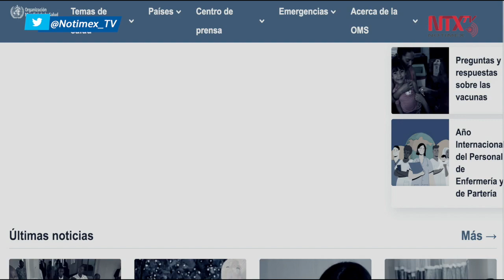Mercados deben tener altos estándares de limpieza para evitar pandemias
Los mercados de alimentos deben garantizar sistemas regulatorios sólidos, así como altos estándares de limpieza, higiene y seguridad, una vez que estén en condiciones de reanudar sus operaciones, con la finalidad de evitar pandemias, afirmó la Organización Mundial de la Salud.